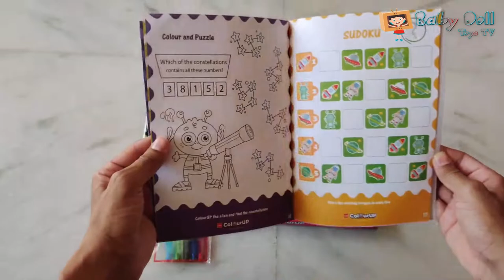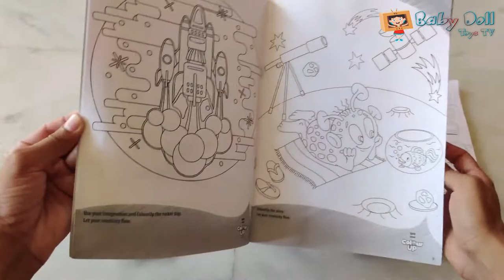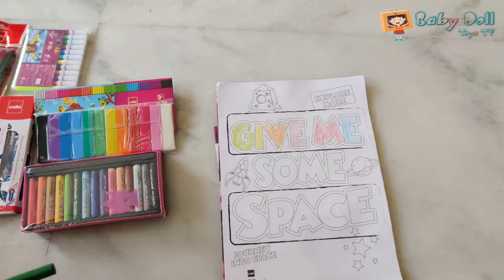Diwali Special Toys Cello Colour Up Kit Unboxing | Oil Pastels Colour | Clay Set | Stationery Set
Comprehensive Colouring and Stationery range which is Ideal for kids and all art lovers. Assortment Oil Pastel (25 units), Jumbo Wax Crayons (12 units), Sketch Pen (12 units), Coloured Gel pens (10 units), 1 Mechanical Pencil, Blue ink Gel Pen (Pack of 5 units) 100gms Clay(12 strips), 1 Activity Book.
Non-toxic materials adhering to European toy standards (EN-71 certified).
Attractive adventure themed colouring packs makes it a perfect gifting choice.
No hassle breaking with 2x stronger build quality of crayons With a Cello ColourUP Bag, your child will never run out of creative things to do! With multiple crayons, colour pencils and a free activity book, it is the perfect gift to nurture the budding minds of your young ones. Packed in a travel-friendly bag, it lets your child carry his/her colouring kit around easily.